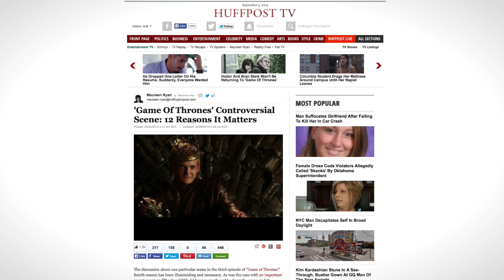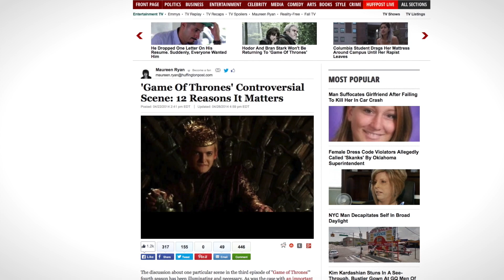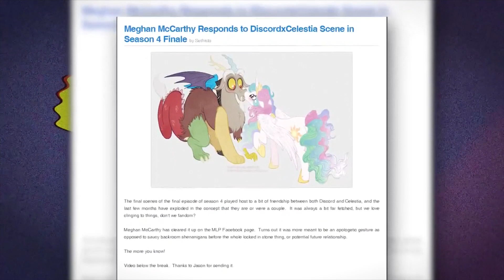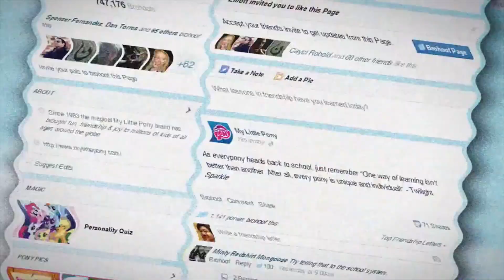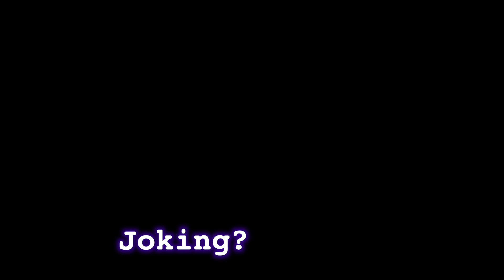Response To: KP, Dislestia, & Cannon vs Headcannon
A response to KP, "analysis" of Meghan's thoughts on Discord's flower scene. AKA, the answer that sank hundreds of ships.

Stannis Baratheon shrugs, "Thousands."